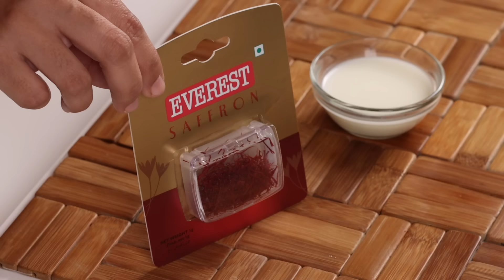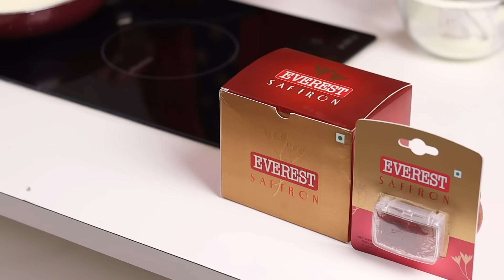अंगुरी शाही केशर मोदक | 3 ingredients Shahi Keshar Modak with a twist | Quick Modak | MadhurasRecipe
शाही केशर मोदक बनवण्यासाठी लागणारे साहित्य
• १/४ कप गरम दूध
• एव्हरेस्टचं केशर
• १/२ कप दूध
• १/२ कप साखर
• ३~४ चमचे साजूक तूप
• ३ कप मिल्क पावडर
• अंगुरी रसगुल्ला

Modak is favourite Naivedya of Ganapati Bappa.  While Ganapati festival is started, modak recipe is a must. So far we have seen different types of modak like ukadiche modak, murad ukadiche modak, chocolate modak, panchkhadya modak, shahi modak, talaniche modak. Today we are making shahi keshar modak whish is a real quick recipe. It needs very few ingredients and taste just awesome. It gets nice natural color of saffron. You can try this recipe at home and drop a comment for me.

Ingredients:
• 1/4 cup hot Milk
• Everest Saffron
• 1/2 cup Milk
• 1/2 cup Sugar
• 3~4 tsp Ghee
• 3 cups Milk powder
• Angoori Rasgulla

Method:
• In a bowl take milk, Everest saffron and mix well.
• Rest it for about 10 minutes.
• Heat up a pan on medium heat and add sugar.
• Mix well and let the sugar dissolve completely.
• Add ghee and mix well.
• Add milk powder, Everest saffron and mix in quickly.
• No lumps of milk powder should be formed.
• Cook everything together for about 5-6 minutes.
• When the mixture comes together like dough and begins to leave the sides of the pan,
  transfer it into a dish.
• Let the mixture cool down completely.
• Take modak mould and fill in the mixture.
• Make an impression at the center of the stuffing on both sides with thumb and fill in rasgulla.
• Close up the modak mould and seal the bottom well.
• Press well from all sides to give nice shape to modak.
• Open the mould and take modak out.
• Shahi keshar modak is all ready.

Tip:
• If you don’t have Rasgulla for stuffing then you can use 1 cup milk instead of 1/2 cup and it will help to make juicy modak.